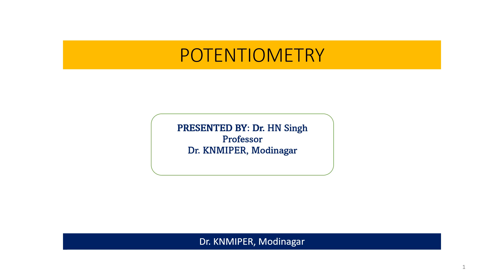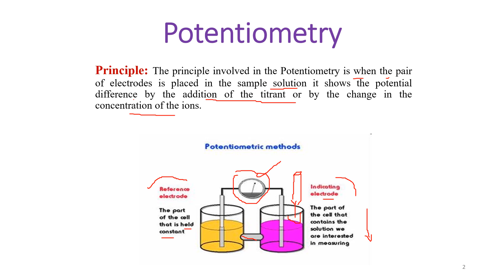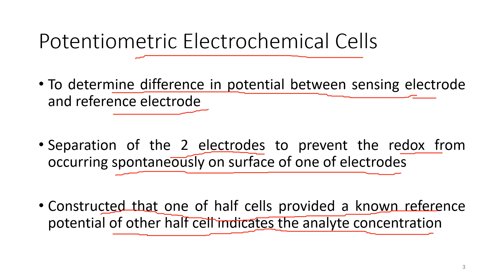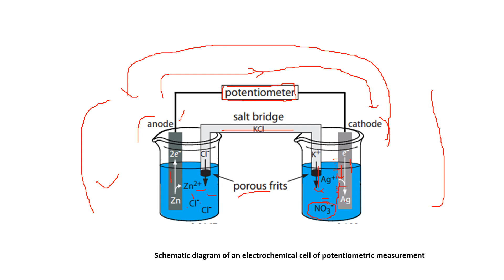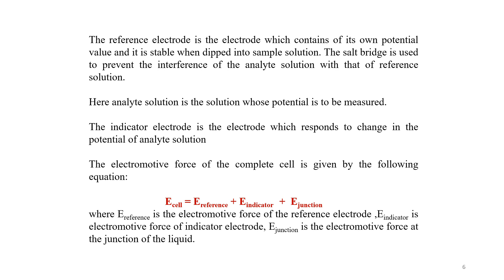Potentiometry (Part1), Principle, Reference and Indicator Electrode, Ecell = Ec - Ea + Ej